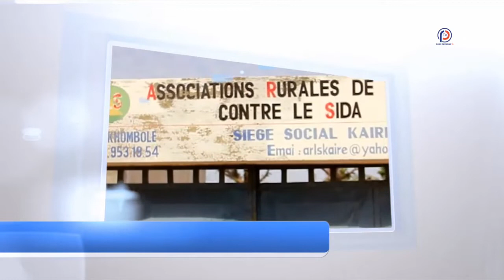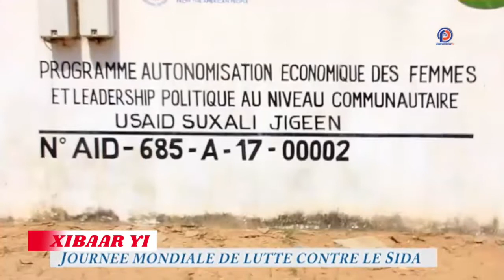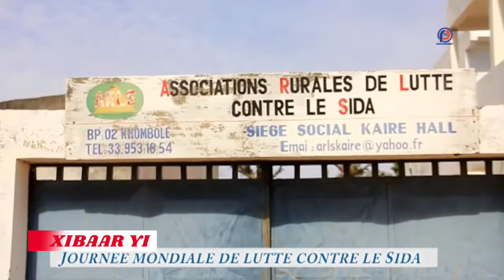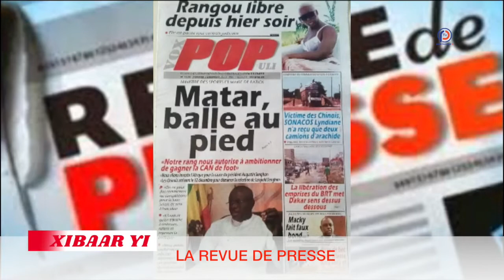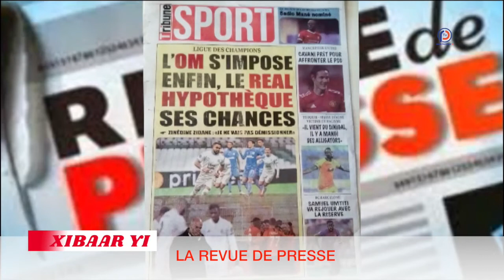REPLAY - Xibaar Yi 19h - Pr : Mamadou Ndione - 02 DÉCEMBRE 2020